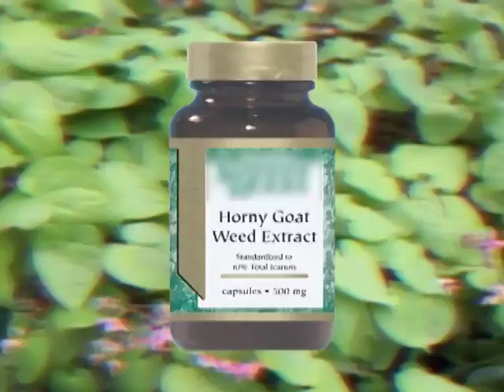On n'est pas pressé, Stéphane Gendron - TVRL-A1401